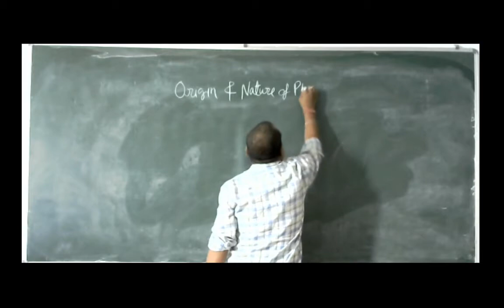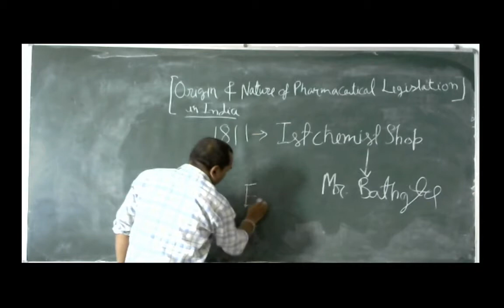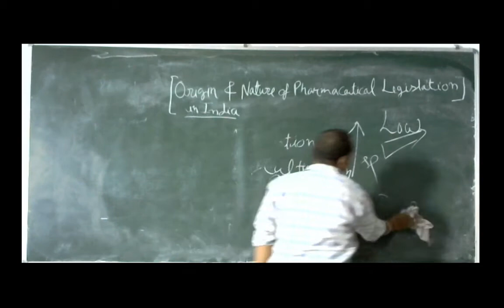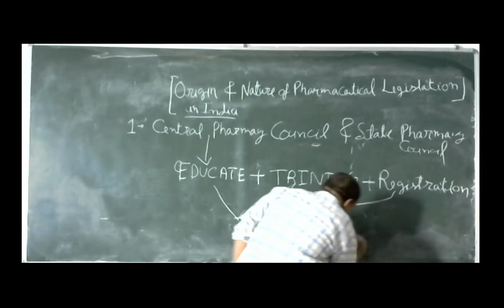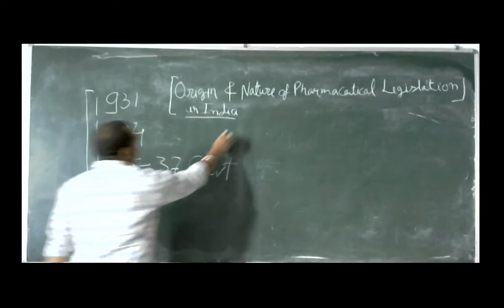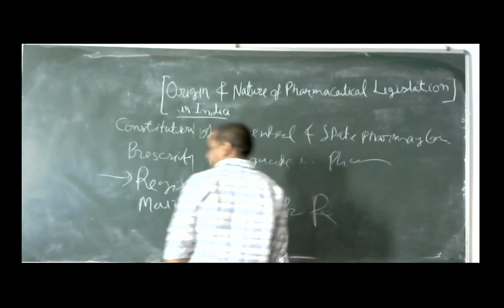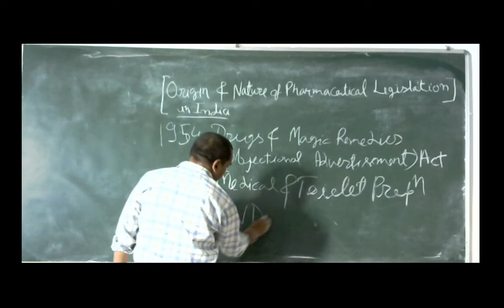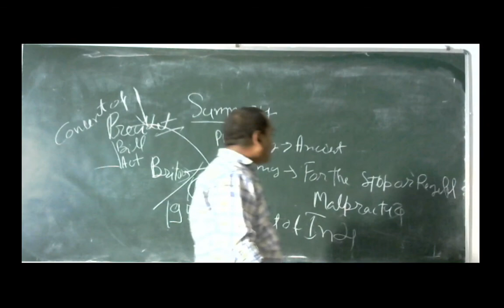PHARMACEUTICAL JURISPRUDENCE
ORIGIN AND NATURE OF PHARMACY LEGISLATION IN INDIA

pls use headphone for better SOUND